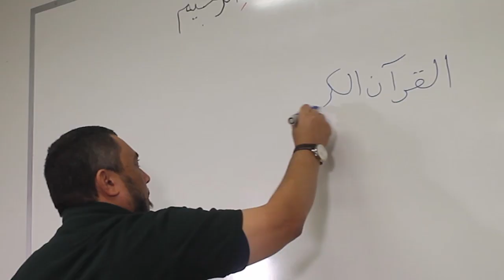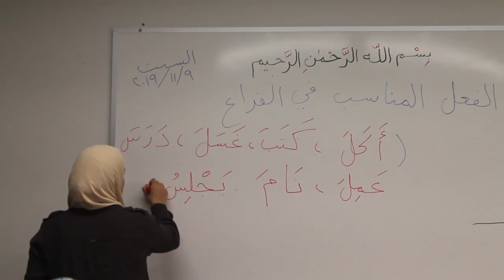Escola de Língua Árabe Dania, do CIBP em Curitiba/PR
Dania é o núcleo de estudos da língua árabe, do Centro Islâmico Beneficente do Paraná, e atende à comunidade islâmica de Curitiba, bem como a todos os interessados na aprendizagem do idioma.